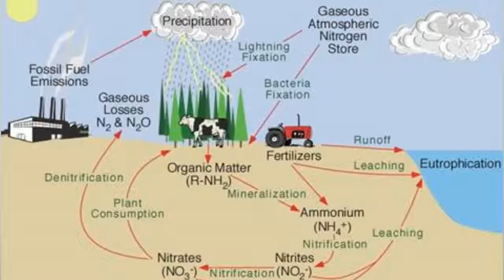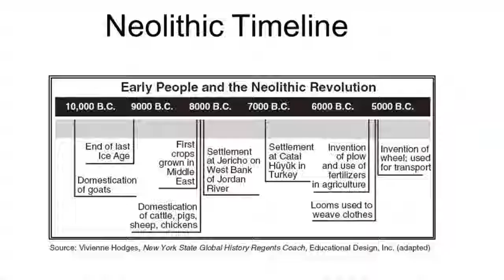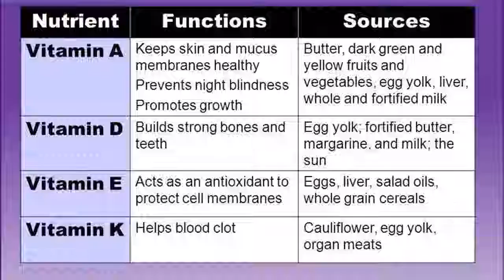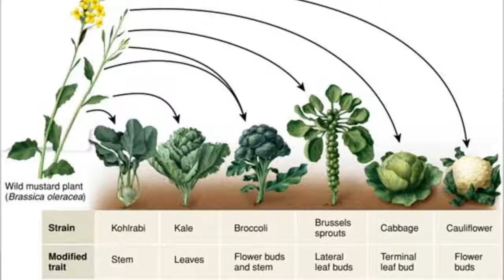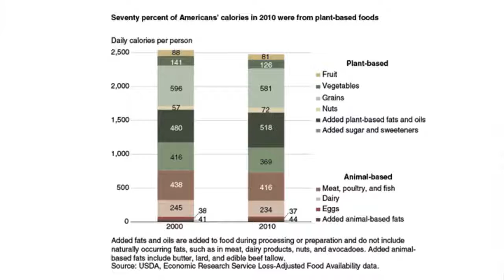Fruits and Vegetables AREN'T Healthy!